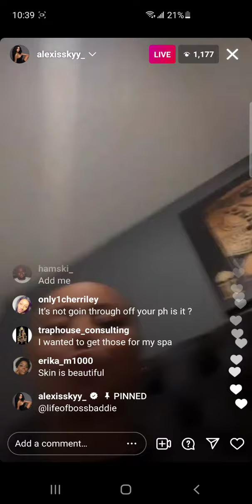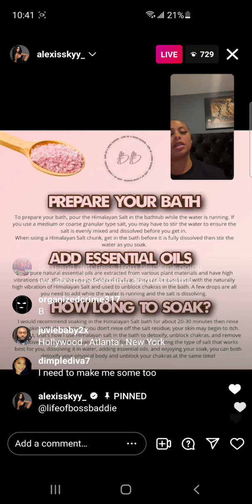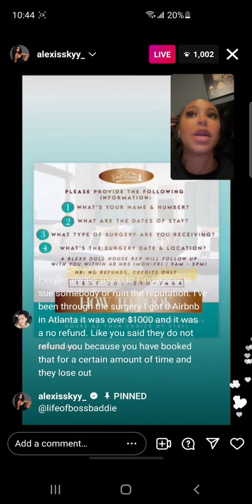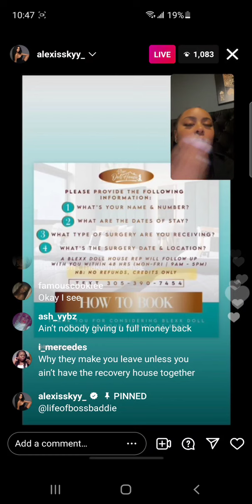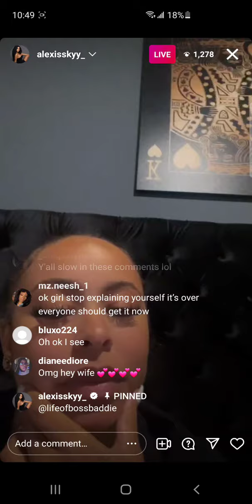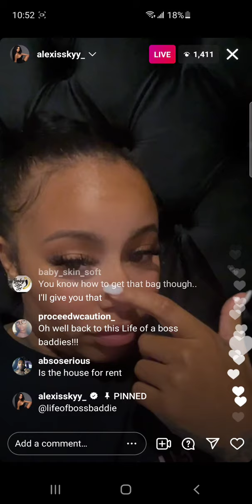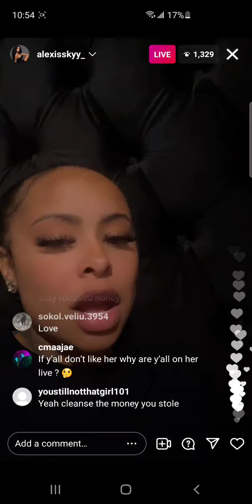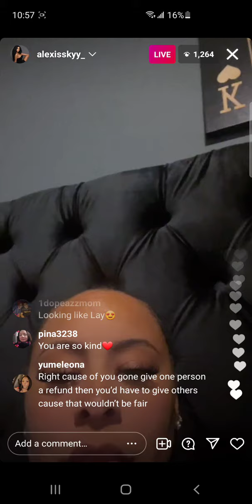Alexis Sky Live addresses her client and new business